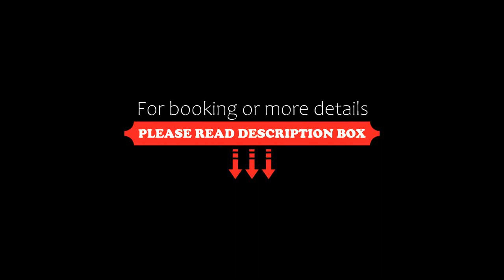Hotel Alfacentrum, Valašské Klobouky, Czech Republic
About Property:
Hotel Alfacentrum is located in the centre of Valašské Klobouky amid the UNESCO Biosphere Reserve of the White Carpathians. It offers en-suite non-smoking rooms with TV and a restaurant with a terrace serving Czech cuisine.
Breakfast is served every morning. There is also a beer pub, a bar and a bowling alley on site. You can buy souvenirs at the reception and take advantage of the cash machine. Free Wi-Fi is avail...
Property Type: Hotel
Address: Masarykovo Náměstí 42, Valašské Klobouky, 76601, Czech Republic
Searching For
1. Hotel Alfacentrum - Valašské Klobouky - Czech Republic
2. Hotel Alfacentrum - Valašské Klobouky - Czech Republic Address
3. Hotel Alfacentrum - Valašské Klobouky - Czech Republic Rooms
4. Hotel Alfacentrum - Valašské Klobouky - Czech Republic Amenities
5. Hotel Alfacentrum - Valašské Klobouky - Czech Republic Offers and Deals
Audio Credit:
Track Title: Reasons To Hope
Artist: Reed Mathis